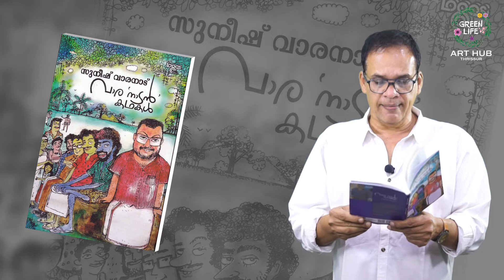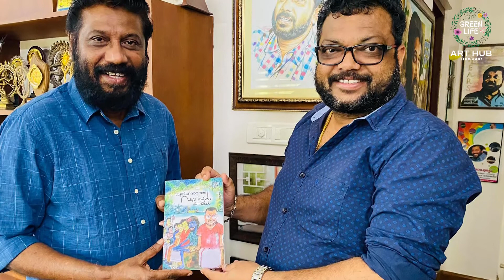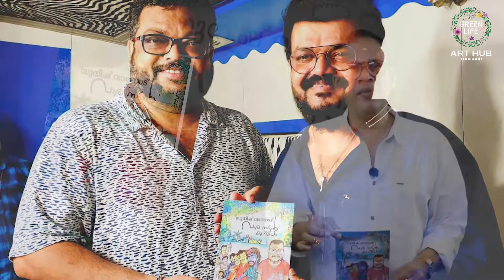VARANADAN KADHAKAL /SUNEESH VARANAD